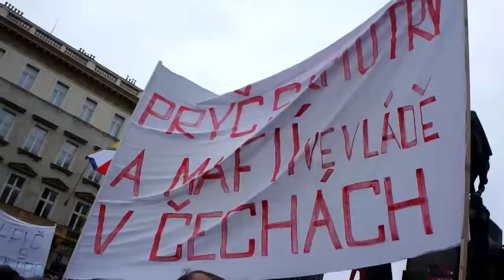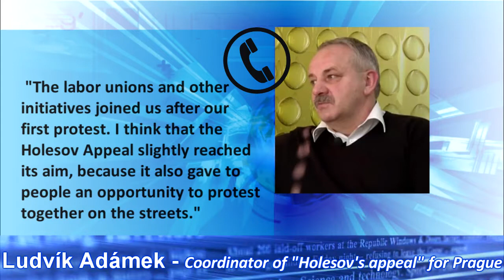People in Czech republic don't agree with government